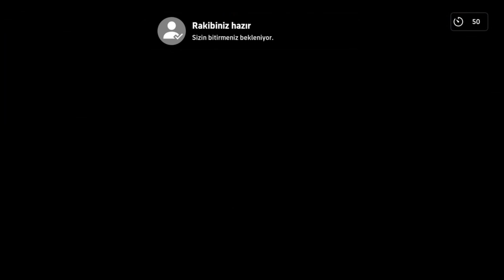PES TÜRKİYE vs PES BY ÇAKIR | Serdar Coşar ile eFootball 2022 Klasman Maçı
PES BY ÇAKIR | PES 2021 MYCLUB DÜNYA SIRALAMASI İLK 20 | + 4000 PUAN | 87.5 GALİBİYET ORANI
 @PES TÜRKİYE  vs. PES BY ÇAKIR
Gerek oyun keyfi gerekse taktiksel mücadelesiyle çok keyifli bir maç videosu bizi bekliyor.

pes2022,
pes22,
efootball 22,
dream team
pes 2022,
efootball 2022,
pes 2022 defans yapma,
pes 2022 defans nasıl yapılır,
pes 2022 defans yapma taktikleri,
pes 22,
pes 2022 nasıl çalım atılır,
pes 2022 defans,
pes türkiye,
eFootball defans nasıl yapılır
pes 2022,
efootball pes 2022,
pes2022,
pes22,
pes 2022 myclub,
efootball pes,
pes 2022,
PES 2022 MOBİL
eFootball defans yapma,
eFootball defans yapma taktikleri,
eFootball gol atma,
eFootball nasıl gol atılır,
eFootball gol atma taktikleri,
PES 2022 çalım,
eFootball dreamteam
eFootball ONLİNE
Pes 2022 eFootball
PES 2022 TOP AÇILIMI
PES 2022 CANLI YAYIN
PES 2022 LİVE
PES 2022 PS4
eFootball CANLI YAYIN

KANALIMDA BAŞKA NELER VAR?
AnatoliAeFootball 'dan takım arkadaşlarım plusibop, mucahisbas ve kıymetli nuri abimiz ile 2vs2 maçı atıyoruz. canlı yayın tadında kıran kırana mücadele oldu. 10 kişi kaldık ama üstesinden geldik güzel mücadele için hepsine tekrar tebrikler :D
Avrupa sıralamasında her zaman zirvede yer tutan değerli oyuncu RealFabiano93 ile karşılaştık.  4-2-2-2 çift oos taktiği ile oynadım. Alışık olduğumuz STA SENZE PENZİER takım ismiyle  %95 galibiyet oranının yanında 4.98 gol atma 1.38 gol yeme istatistiğine sahip ender oyunculardan birisiyle karşılaşmak keyifliydi. karşılıklı gol düellosu oldu, umarım siz de beğenirsiniz. :))

4 ocakta 2021'de gelen top açılmasını gerekli gördüğüm tottenham club selection etkinliğinin oyuncu analizlerini yaptım, düşüncelerini yorum olarak belirtirseniz sevinirim. :))

Yeni dahil olduğum anatolia e football takımında 2. Maçımda golle buluşma şerefine sizlerle paylaşıyorum.  İlk günden itibaren yabancılık hissettirmeyen takım arkadaşlarıma tekrardan teşekkür ederim

Yeni keşfettiğim Cherevchenko taktiğini deniyoruz. Sistem 3-6-1 çift oos ve kanatlı bir sistem. oos lerin birine kontra vererek 3-5-2 gibi oynama çalıştım. Rakip az maç yapmasına rağmen galibiyet oranı %95 şampiyon apoletli MOROCCANgleador ile zorlu ve zevkli bir mücadele oldu kendisini tekrar tebrik ediyorum.

Taktik denemesi yaptığım 4-2-4 sisteminde her sene avrupa sıralamasına giren RedMamBa CREW (kampfer555) ile karşılaştım. Kendisinin %90'a yakın galibiyet oranı olmakla birlikte, 4.36 gol atma ve 1.30 gol yeme ortalaması mevcut. Ben de naçizane 88 Takım ruhumla karşılık vermeye çalıştım (devre arasında detaylar gözükmekte). Mühtiş bir gol düellosu oldu. Son dakikaya kadar maç gitti geldi keyifli izlemeler diliyorum.
PES serilerinin her sezonunda avrupa sıralamasında derece yapmış olan %84 galibiyet oranlı Ahlawy12 ile e-footbol league maçımı sizlerle paylaşmak istedim.
Arap rakiplerle bağlantı problemi çok sık yaşansa da elimizden geldiğince mücadele etmeye çalıştık, kendisini güzel mücadelesinden dolayı tebrik ederim.

eFootball,
pes 2022,
efootball pes 2022,
pes2022,
pes22,
efootball pes2022,
pes 2022,
PES 2022 MOBİL
pes 2022 çalım,
pes 2022 forvet,
pes 2022 tiki taka,
pes türkiye,
eFootball gegenpress
pes 2022,
efootball pes 2022,
pes2022,
pes22,
efootball pes2022,
pes 2022 myclub,
pes2022 myclub,
pes 22 myclub,
efootball pes,
pes 2022,
PES 2022 MOBİL
 pes 2022 gol atma,
pes 2022 nasıl gol atılır,
pes 2022 gol atma taktikleri,
pes 2022 çalım,
eFootball MY CLUB
eFootball CO-COP
eFootball ONLİNE
Pes 2022 eFootball
PES 2022 LİVE
PES 2022 PS4
eFootball CANLI YAYIN